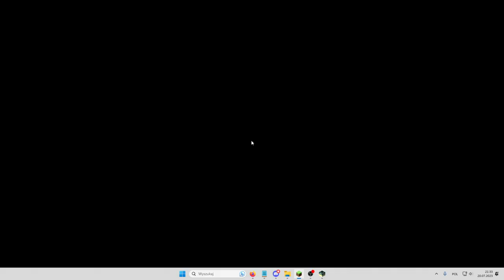I beat minecraft in 10 minutes with an elytra on a random seed...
There's a category extension for the minecraft speedrun leaderboard (which has been dead for like 2 years) that's called icarus, you spawns with an elytra and 64 fireworks, the goal of the speedrun is beating the ender dragon which i accomplished in 10:33 (the retime says 10:46 sometimes, it's the built in retime that includes the eye measurements, but no mod can confirm those because there are none lol, the time without pauses is the 10:33 and i consider it correct).

Also three things:
1. At the beginning of the run you can see the timer stuck at 11:22, and yes i literally did an 11 minute run on the previous seed lol.
2. There was a shipwreck at spawn and yes im blind and somehow didn't see it.
3. There also was a lava pool on the island i left after crafting HOW AM I SO BLIND.

This is 1.16.1 RSG icarus any% glitchless

If you have any other questions just comment.